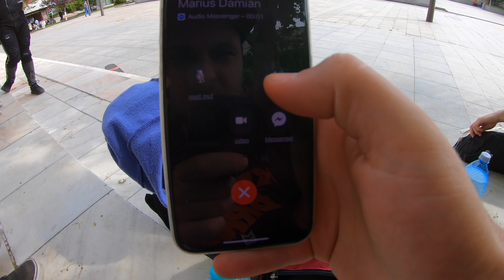🇷🇴Skate Vlog #15 Știrbu prin vizită!